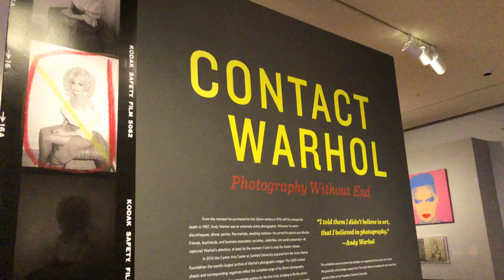Stanford: Andy Warhol @Cantor Art Center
Andy Warhol was an American artist, director and producer who was a leading figure in the visual art movement known as pop art. His works explore the relationship between artistic expression, celebrity culture, and advertising that flourished by the 1960s, and span a variety of media, including painting, silkscreening, photography, film, and sculpture. Some of his best known works include the silkscreen paintings Campbell's Soup Cans (1962) and Marilyn Diptych (1962), the experimental film Chelsea Girls (1966), and the multimedia events known as the Exploding Plastic Inevitable (1966–67).

Born and raised in Pittsburgh, Warhol initially pursued a successful career as a commercial illustrator. After exhibiting his work in several galleries in the late 1950s, he began to receive recognition as an influential and controversial artist. His New York studio, The Factory, became a well-known gathering place that brought together distinguished intellectuals, drag queens, playwrights, Bohemian street people, Hollywood celebrities, and wealthy patrons. He promoted a collection of personalities known as Warhol superstars, and is credited with coining the widely used expression "15 minutes of fame." In the late 1960s, he managed and produced the experimental rock band The Velvet Underground and founded Interview magazine. He authored numerous books, including The Philosophy of Andy Warhol and Popism: The Warhol Sixties. He lived openly as a gay man before the gay liberation movement. After gallbladder surgery, Warhol died of cardiac arrhythmia in February 1987 at the age of 58.

Warhol has been the subject of numerous retrospective exhibitions, books, and feature and documentary films. The Andy Warhol Museum in his native city of Pittsburgh, which holds an extensive permanent collection of art and archives, is the largest museum in the United States dedicated to a single artist. Many of his creations are very collectible and highly valuable. The highest price ever paid for a Warhol painting is US$105 million for a 1963 canvas titled Silver Car Crash (Double Disaster); his works include some of the most expensive paintings ever sold. A 2009 article in The Economist described Warhol as the "bellwether of the art market".